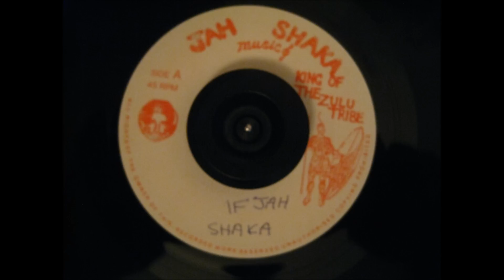IF JAH - JAH SHAKA